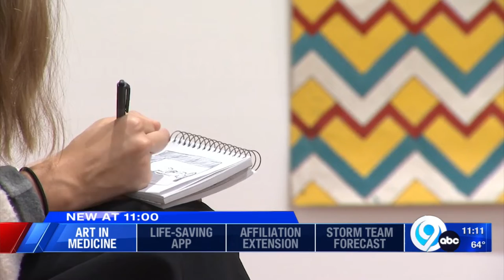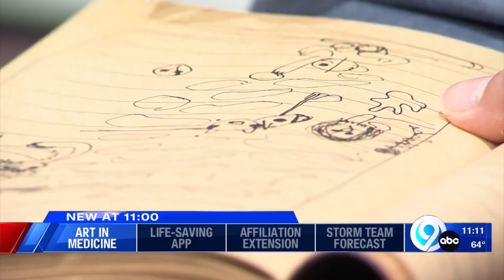Art in Medicine program Le Moyne College and Everson Museum of Art